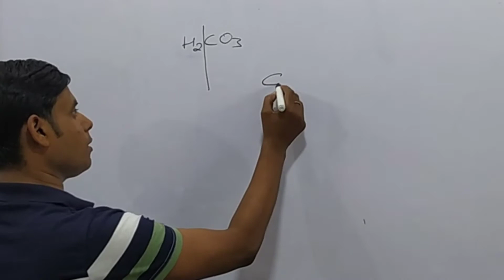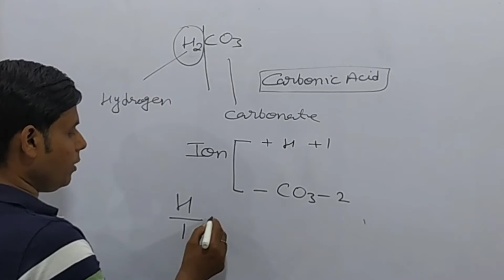How to the write name for H2CO3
How to the write name of H2CO3